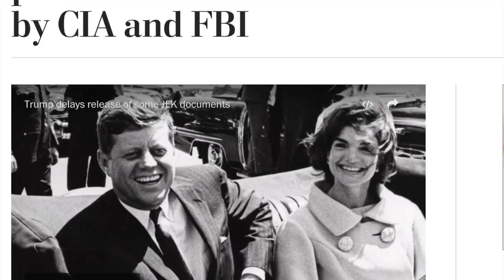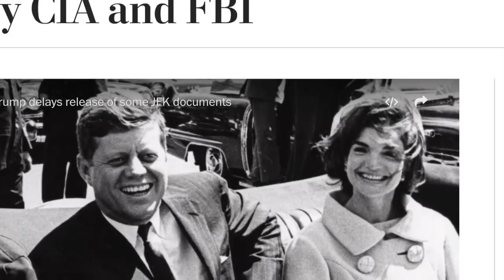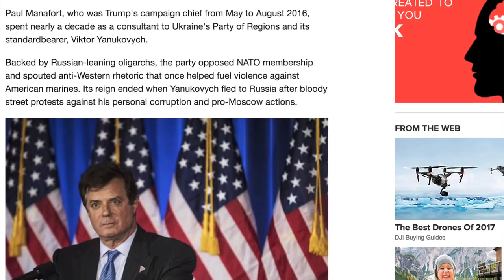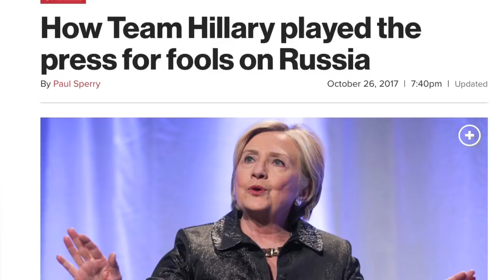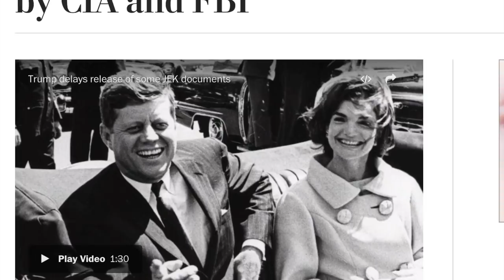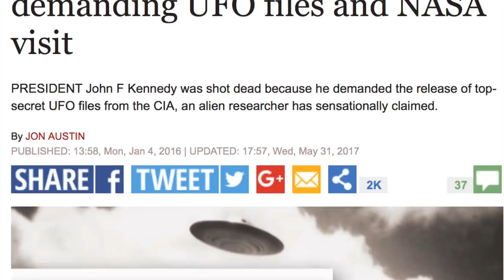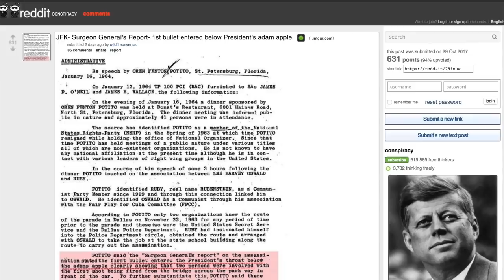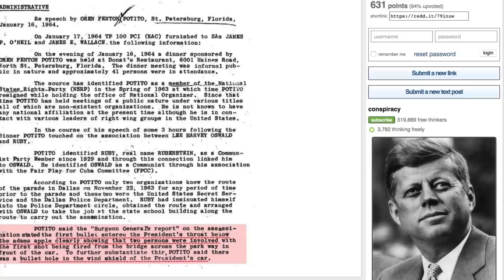JFK ASSASSINATION RECORDS RELEASE: CIA COVER UP BACKLASH! DARK JOURNALIST & ALEXANDRA BRUCE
JFK Files Blocked
In this fascinating live broadcast, Dark Journalist Daniel Liszt and Forbidden Knowledge TV's Alexandra Bruce examine the recently released JFK Assassination files and explore the reasons why the CIA continue to to try and block final release of their secret files.

New Revelations Destroy Official Story
The files show such interesting details as the FBI Report revealing the Surgeon General's opinion that the fatal shot that struck the President on November 22nd 1963 came from in front of the Presidential Limousine not from the Texas School Book Depository where accused assassin Lee Harvey Oswald was supposed to have been shooting from.

Mysterious Call Before The JFK Assassination
Another interesting fact that tumbled out the documents that the Administration released is that a British Reporter for a major UK Newspaper received an anonymous phone call 25 minutes before the assassination telling him to call them American Embassy in London to tell them 'Something Big' was about to happen in America. MI5 intelligence in the UK confirmed that the reporter was a reliable source with major connections.

UFO Question and the National Security State
The larger question looming over the JFK Assassination as new details emerge is why covert elements in the National Security State would participate in the assassination and why the Media and Government would participate in the massive Cover Up. The answer may lie in memos that JFK wrote to NASA and the CIA 10 days before he was assassinated instructing these agencies to prepare to share our secret reports on UFOs with Russian leaders. He was looking to lessen the tensions of the Cold War and also expressed a concern that these unidentified craft could accidentally set off a nuclear war.

However, the covert elements in the Deep State likely saw this policy change as a major threat ti the their own power base since the UFO information was classified higher than Nuclear Weapons!

Fascinating, unnerving, revealing and informative, don't miss this special Dark Journalist live broadcast!